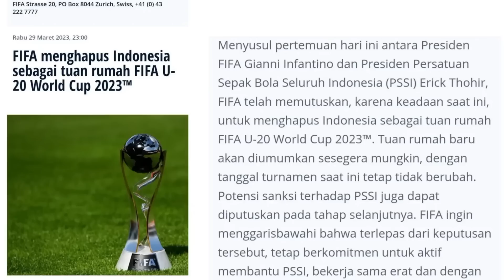FIFA Heboh❗Tunjukan Solidaritas ke Palestina & Indonesia 5 negara Tolak Hadapi Israel no 1Buat kaget